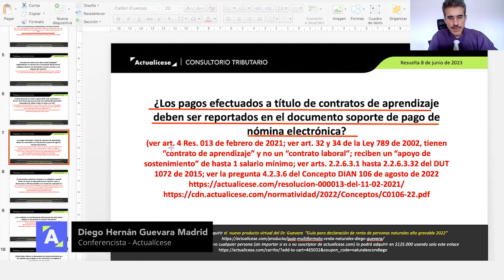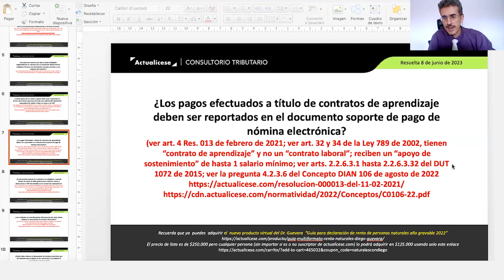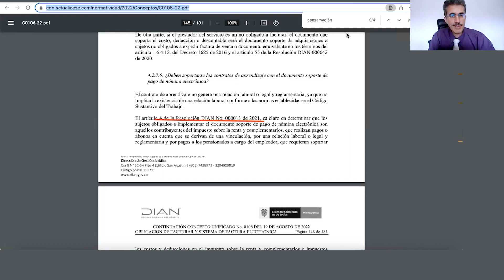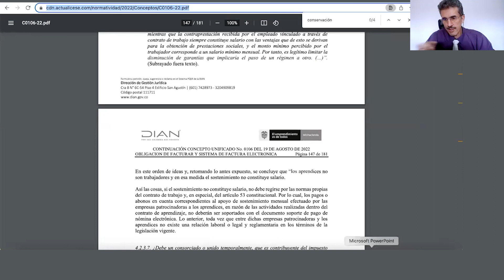¿La nómina electrónica debe incluir información sobre contratos de aprendizaje?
✅ ¿Los pagos efectuados a título de contratos de aprendizaje deben ser reportados en el documento soporte de pago de nómina electrónica?

Diego Guevara, especialista en impuestos y líder de investigación tributaria de Actualícese, resuelve esta pregunta en el consultorio tributario “Obligaciones en factura electrónica, documento soporte y otros documentos electrónicos”.

Especial Laboral: ¿Los empleadores pueden condicionar la concesión de las vacaciones de los trabajadores? ¡Descárgalo ya en tu Suscripción Actualícese!

Pack de Formatos para la liquidación de la nómina paso a paso. ¡Descárgalo ya en tu Suscripción Actualícese!

🔥🔥Herramienta Interactiva: Actualícese 210.xls – AG 2022. ¡Disponible en tu Suscripción Platino!

Curso en línea: Innovación en la contaduría pública: integrando la inteligencia artificial en procesos y análisis. ¡Disponible en tu Suscripción Platino!

Curso en línea: ABC de los trabajadores independientes: seguridad social, obligaciones, finanzas personales y mucho más. ¡Disponible en tu Suscripción Platino!

Curso en línea: Taller de Excel aplicado para contadores. ¡Disponible en tu Suscripción Platino!

🔥🔥Libro Blanco digital: Declaración del impuesto de renta personas naturales, año gravable 2022.  ¡Disponible en tu Suscripción Oro y Platino

🔥Formulario 210: Declaración de renta de personas naturales residentes que no llevan contabilidad AG 2022. ¡Descárgalo ya en tu Suscripción Actualícese!